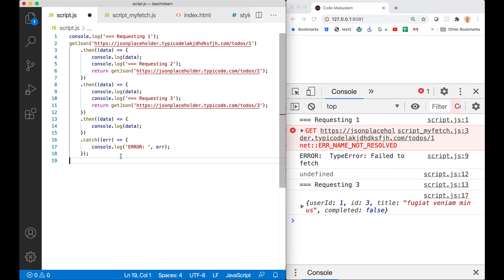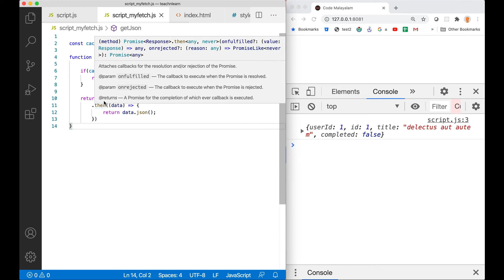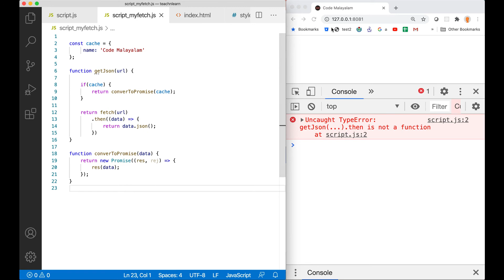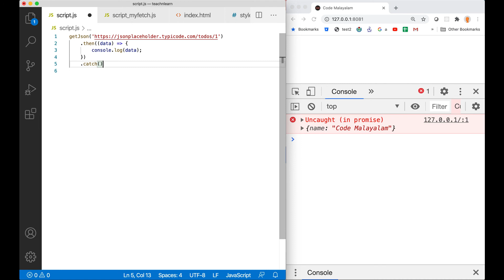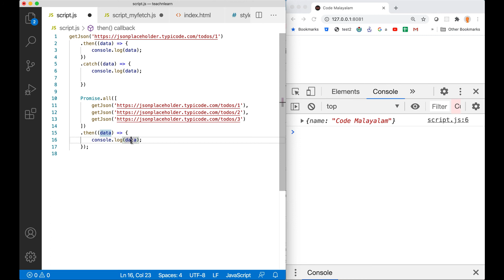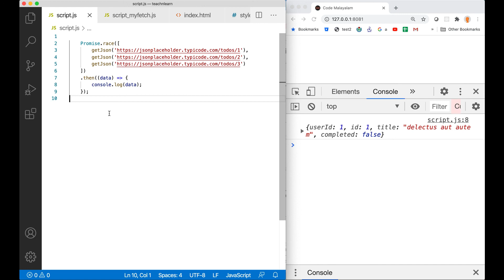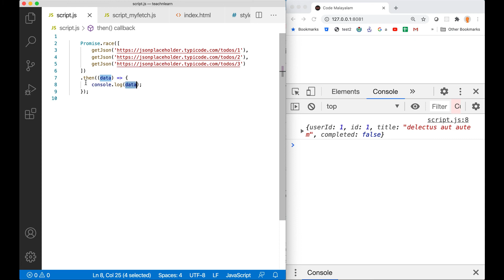Promise #3 | Catch | JavaScript | Malayalam | resolve | reject | all | race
This video introduces the concept of Promise Catch in Javascript.
💝 Support: codemalayalam@upi

This video also explains the following Promise static functions
* Promise.resolve
* Promise.reject
* Promise.all
* Promise.race

The content is explained in Malayalam language.